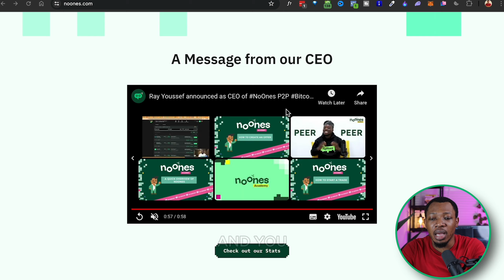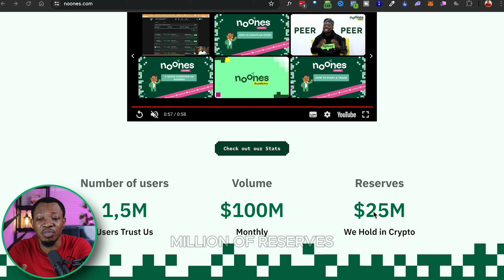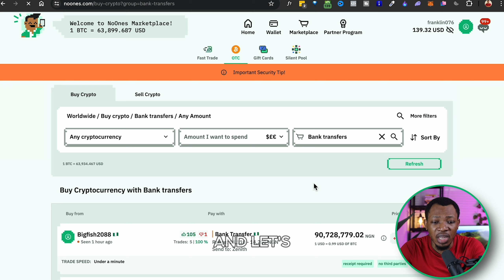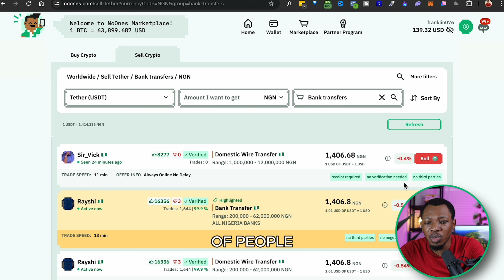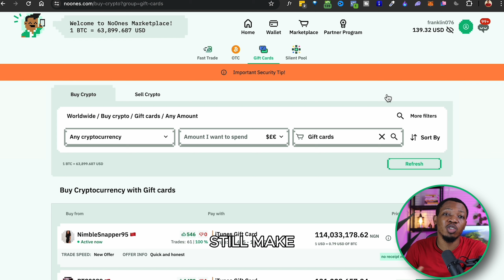Make Your First $10,000 With Crypto [Noones]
Looking to make your first $10,000 with crypto? Watch this video for tips and strategies to get started on your crypto journey with Noones.

Having trouble accessing websites, make money apps or thinking of how to secure yourself online?

Read Up My Blog Articles